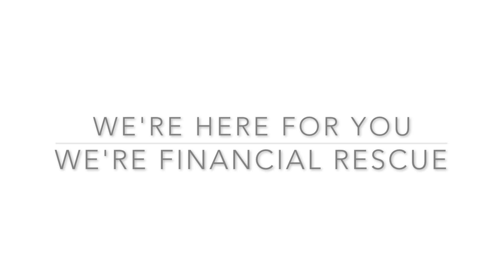How Financial Rescue Help Our Clients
Financial Rescue, LLC help our clients pay off their debts in the shortest amount of time possible by negotiating them for less than the outstanding balance at an average of forty percent. We have long-term relationships with many creditors, which benefits our clients because we're able to negotiate favorable settlements on their behalf.

for more information about customized debt relief programs, designed to slash monthly debt payments by 40-60%.
✔ Credit Cards - YES
✔ Medical Bills - YES
✔ Unsecured Loans - YES
✔ Hardship - YES

Not all debt is eligible. Learn what type of debt we DO NOT service